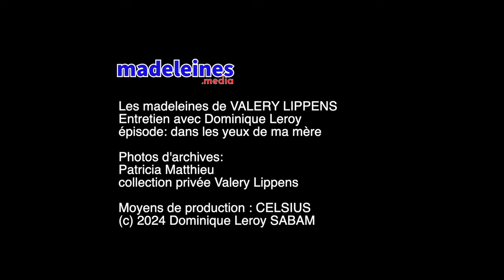Dans les yeux de ma mère, par Valery Lippens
Dans cet épisode inédit, Valery Lippens raconte sa mère, Patricia Matthieu, qui lui ouvrit son monde de la photo.
Un entretien inédit avec Dominique Leroy.

@madeleinesmedia est un concept déposé par CELSIUS_Prod depuis 2011.
Nous exaltons la madeleine qui est en vous.